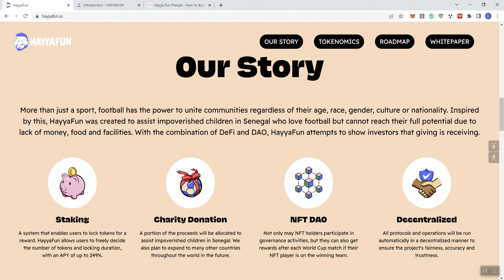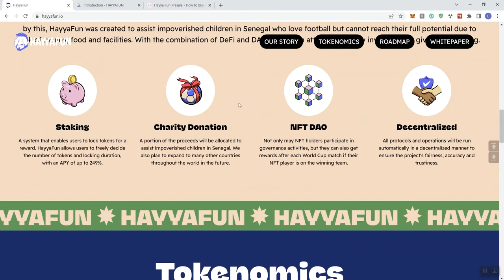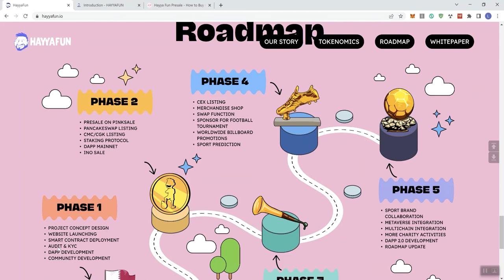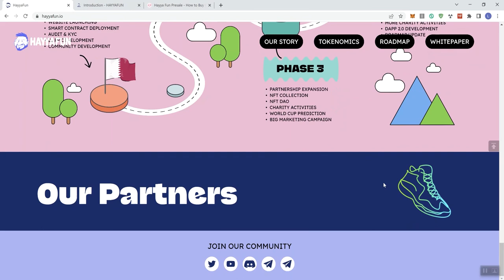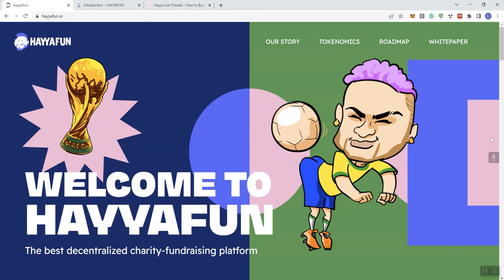Hayya Fun Crypto Token Review - Presale